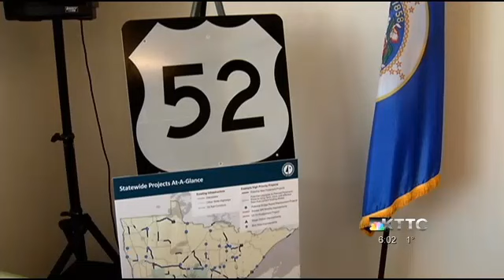[KTTC] Lt. Gov. Tina Smith rallies Rochester for support of Gov. Dayton's Transportation Proposal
On Thursday, Lt. Governor Tina Smith was in Rochester to announce that new investments included in Governor Dayton's transportation proposal would provide up to $75 million over the next ten years for key road and bridge improvements in Rochester and Olmsted County. The Governor’s plan would make needed improvements to Highway 52 and Highway 14, and repair or replace three bridges in Olmsted County, as well as providing needed investment in Greater Minnesota transit systems. [Read More